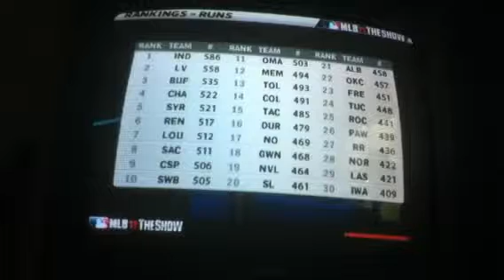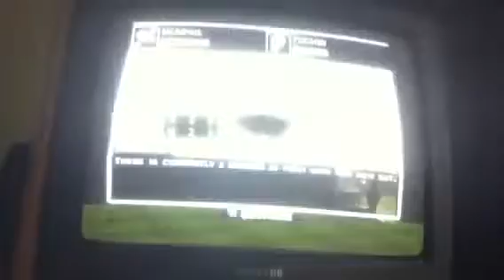MLB 13 the show road to the show Legit Gamer episode 7